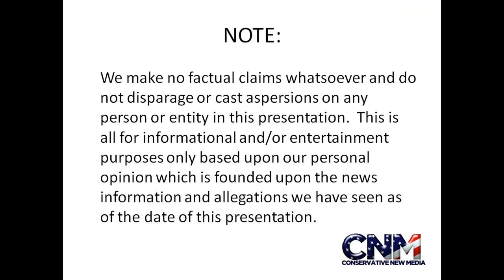Coquerel's Sifaka Lemur in 4K Ultra HD - Raw Video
John D. Villarreal saw these lemurs at the Houston Zoo.